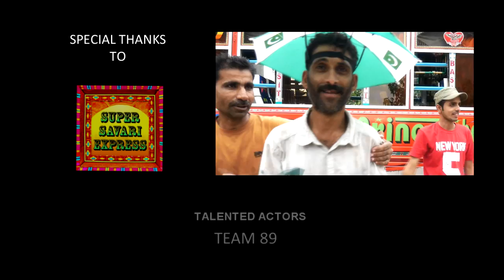CityFM89 - Celebrating 70 Years of Musical Independence from 1947 to 2017!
Join CityFM89’s JazbaJourney - Celebrating 70 Years of Musical Independence from 1947 to 2017!

In case you haven’t had enough, here’s a link to our Azaadi Mashup:

50’s
Mausam - Noor Jehan

60’s
Ko Ko Korina - Waheed Murad

70’s
Albela Rahi - Alamgir

80’s
Disco Deewane - Nazia Hasan
Hawa Hawa - Hasan Jahangir

90’s
Dil Dil Pakistan - Vital Signs
Chief Saab - Sajjad Ali
Mahiya - Annie

2000’s
Chal Dil Meray - Ali Zafar
Suno Ke Main Hoon Jawan - Noori

Today
Dhol Bajay Ga - Overload
Jugni - Arif Lohar & Meesha Shafi
Baarish - Jimmy Khan

*Pakistan Anthem - Junoon*

Special Thanks to Saad Haroon​, Ali Gul Pir, Super Savari Express​ and Team CityFM89!